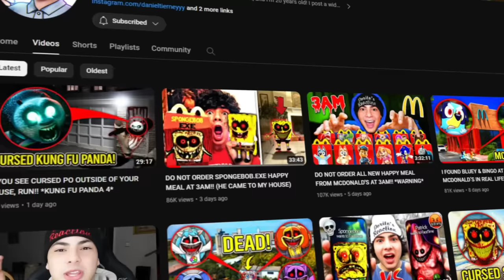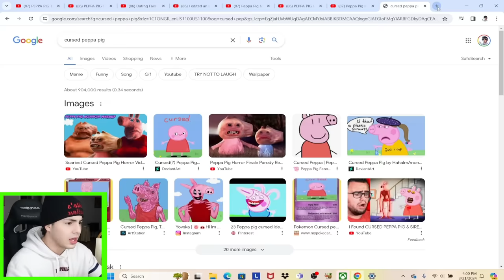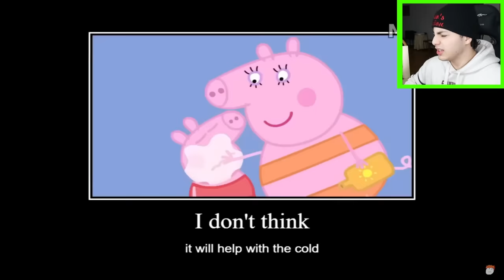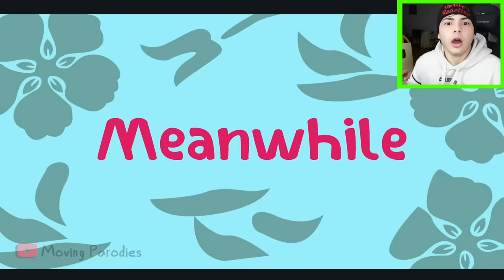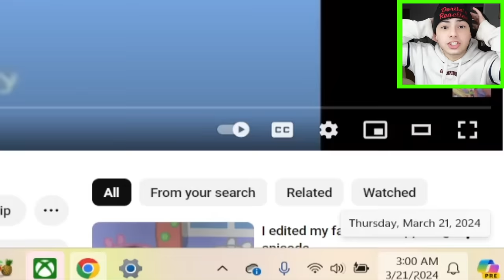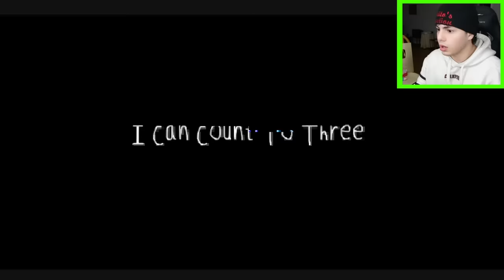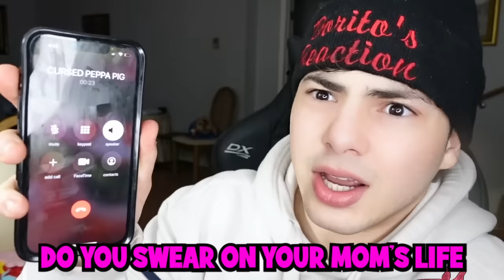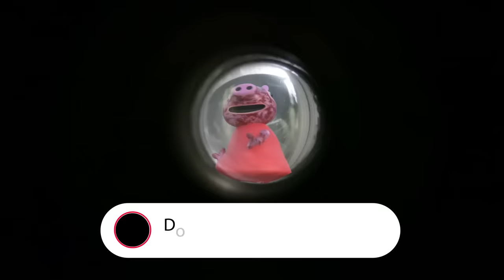I FOUND DEAD PEPPA PIG IN REAL LIFE!! (CURSED PEPPA)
↓ EXTRA STUFF ↓

(dreactionsyt@gmail)